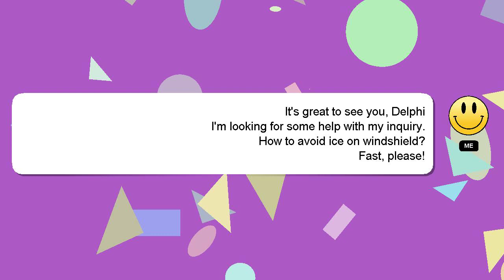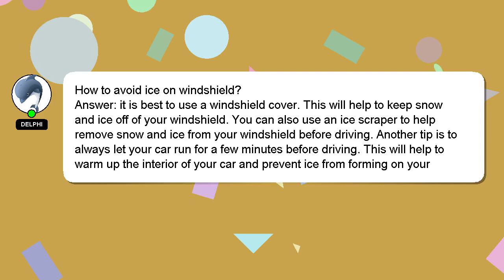How to avoid ice on windshield?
A little intro about me, Hi there, I go by the name of Delphi. I am available to help you find solutions to your inquiries. - How to avoid ice on windshield?

If you need more specific information, let me know by leaving a comment or starting a chat. A 'heart' from me will indicate my appreciation for your answer.

*2 What we are experimenting :*